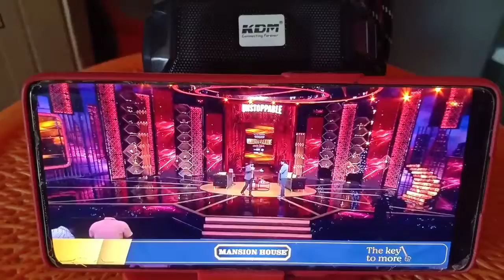Superstar Maheshbabu With Nandamuri Balakrishna..Aha Unstopbale Programme..Fans Watching